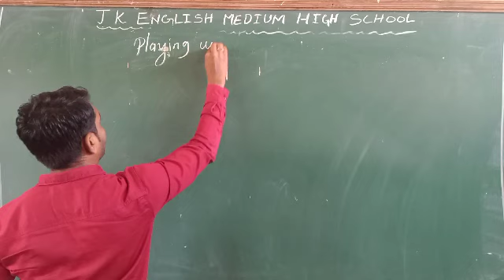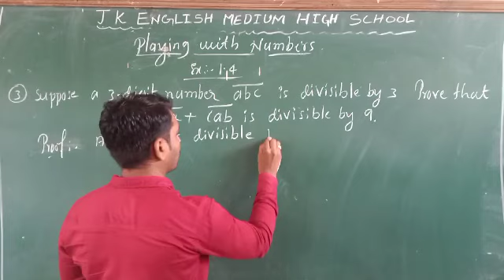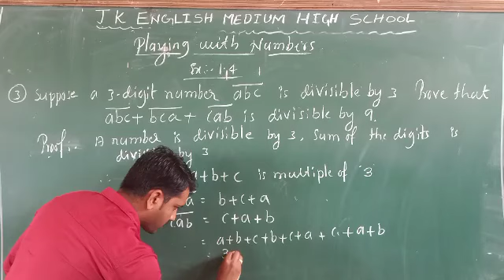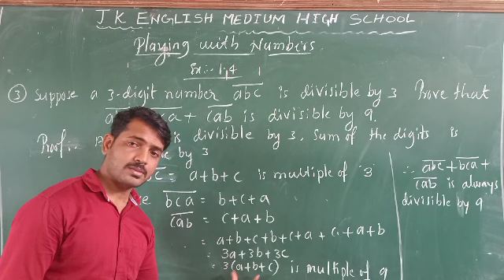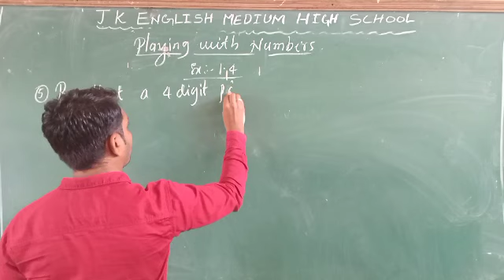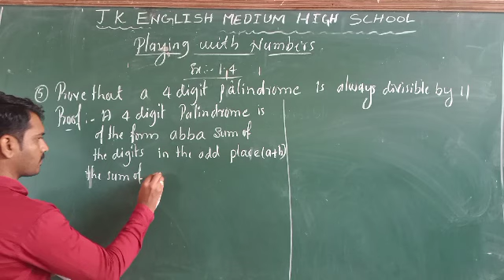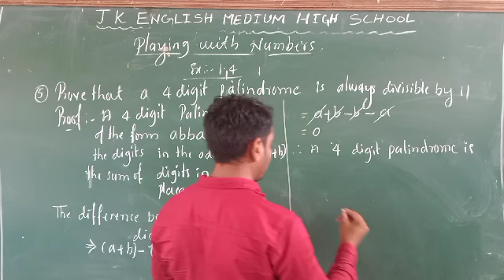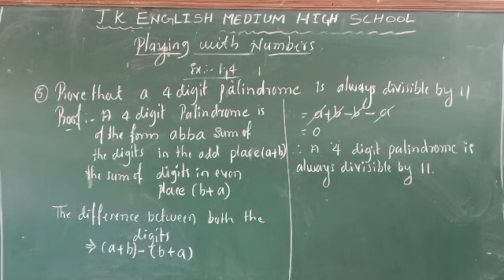VIII maths Playing with Numbers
Solved exercise 1.4